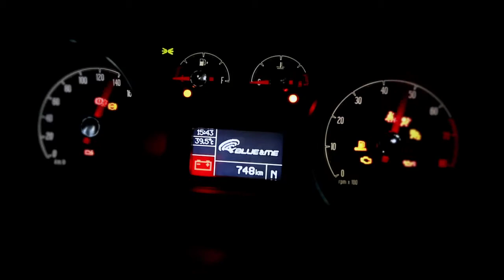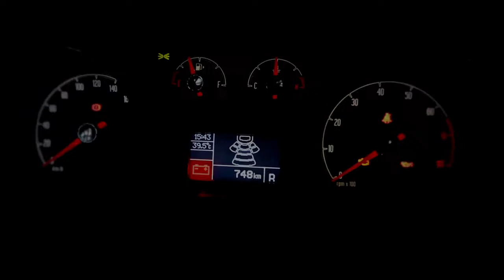Fiat lança Linea 2015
Conheça o novo Linea 2015!